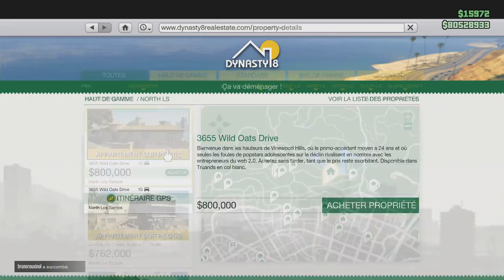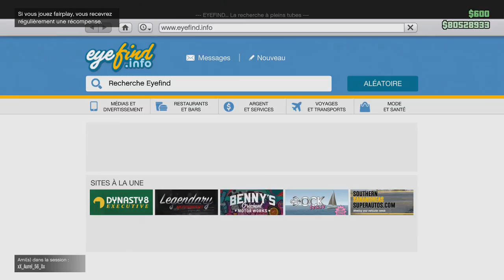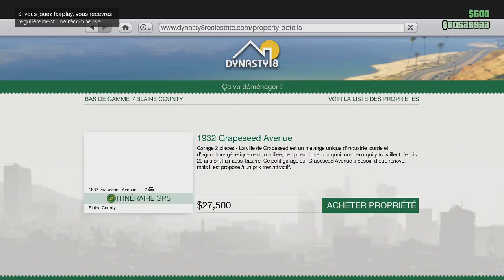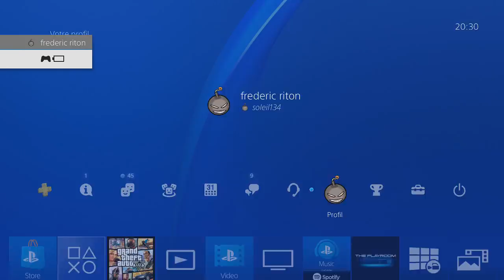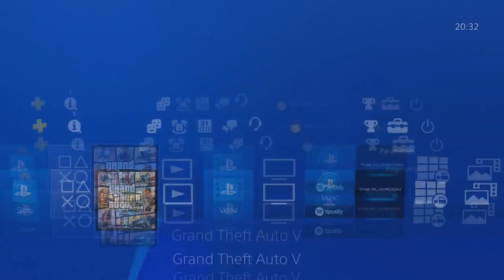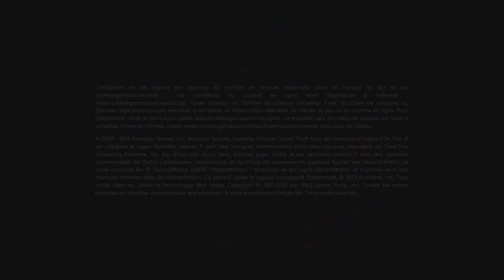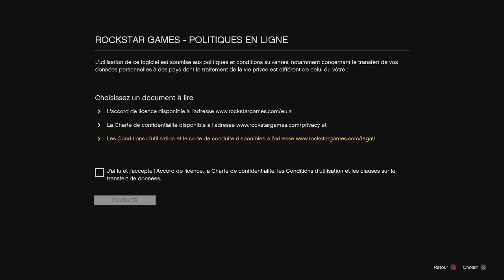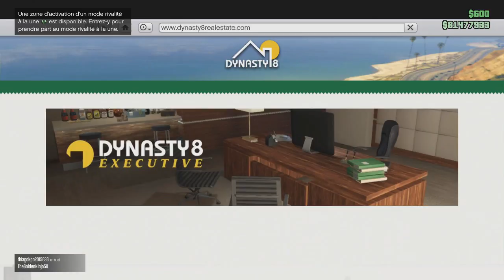NEWS SOLO GLITCH DES APPARTEMENTS 1M400$ EN 10 MIN 1 41 GTA5 ONLINE PS4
-1- xxxerreur xxx AVEC 5$
-2- REDBULL 2$
-3-
-4-
-5-